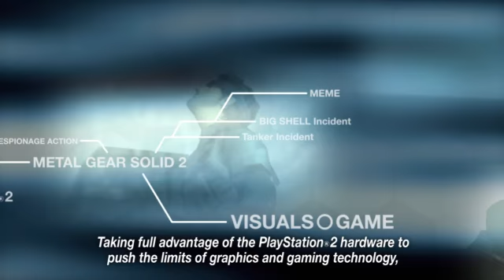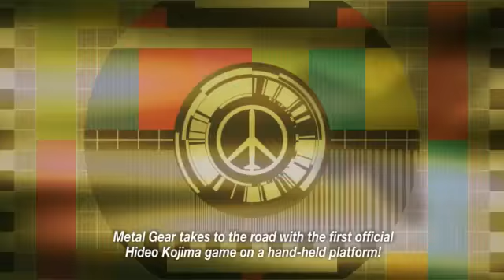Metal Gear Solid HD Collection Video Game, Launch Trailer - Video Clip - Game Trailer - Game Video -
Metal Gear Solid HD Collection Video Game, Launch Trailer - Video Clip - Game Trailer - Game Video - Gameplay.mp4